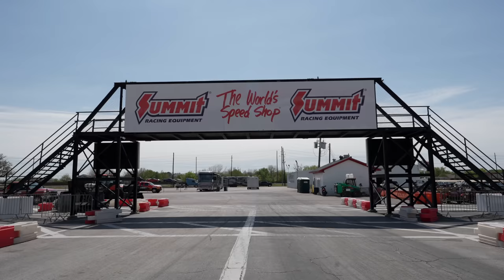THIS 3500WHP NISSAN GTR IS SHOCKING.. FASTEST EVER STREET GTR?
FOR SICK DISCOUNTS, MAD GIVEAWAYS, EXCLUSIVE LINK UPS AND MUCH MUCH MORE.. JOIN THE GASSED GANG TODAY!! 🏁🙌🏽

FOLLOW THE OWNER BILLY!